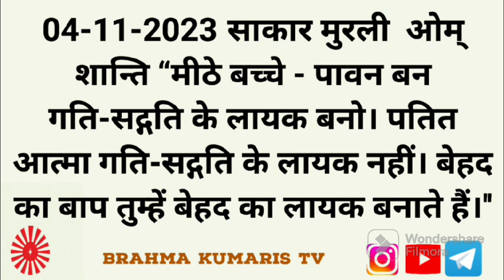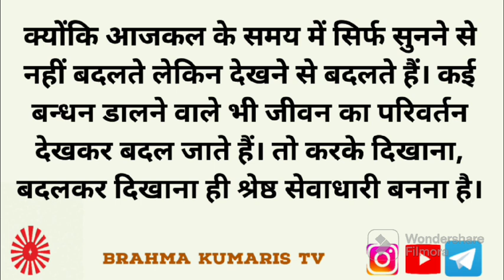BrahmaKumarisTV Aaj K Murli Saar/मुरली का सार/ 04 नवंबर 2023/Murli Essence by Brahma kumaris tv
।।ओम् शान्ति।।